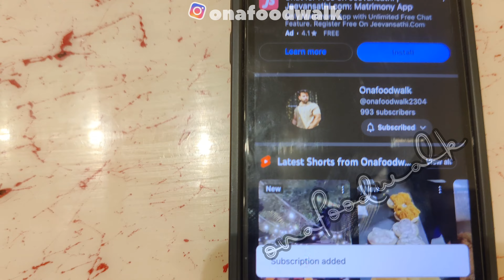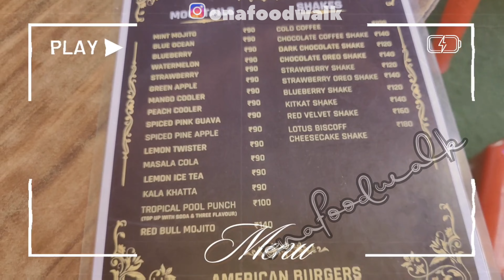kuch ghante mere sath!|Jamia|University